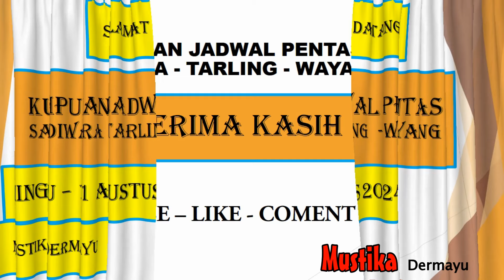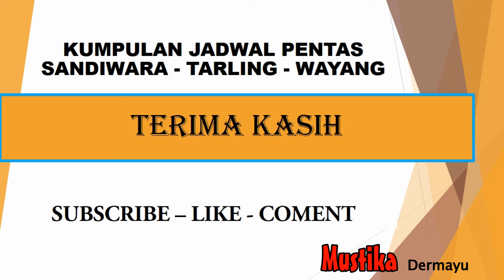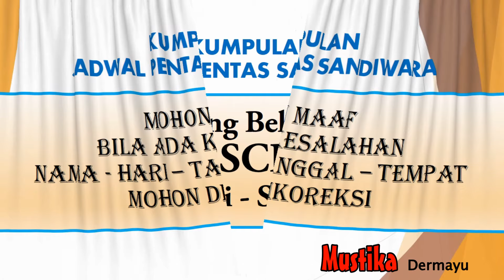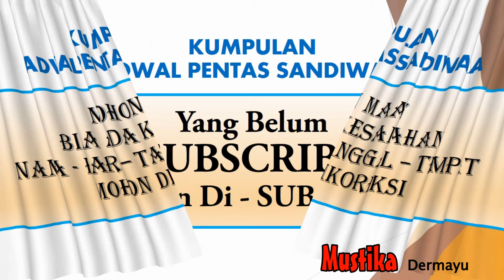🔴 Minggu 11 Agustus 2024 - Sandiwara Tarling Wayang - Kumpulan Jadwal Pentas LIVE STREAMING KJPS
🔴  - Bulan Agustus 2024 - Kumpulan Jadwal Pentas - LIVE STREAMING KJPS
🔴 Jadwal Sandiwara Hari ini Agustus 2024 - LIVE STREAMING KJPS
🔴 Jadwal Sandiwara Besok Agustus 2024 - LIVE STREAMING KJPS
🔴 Jadwal Arak Arakan Hari ini Agustus 2024 - LIVE STREAMING KJPS
🔴 Jadwal Arak Arakan Besok Agustus 2024 - LIVE STREAMING KJPS
🔴 Jadwal Bulan Agustus 2024 - Sandiwara  - LIVE STREAMING KJPS
🔴 JADWAL SANDIWARA HARI INI‼️️ Agustus  2024 - KUMPULAN JADWAL PENTAS SANDIWARA | LIVE STREAMING HARI INI KJPS

🗓 Agustus 2024
Jadwal Agustus 2024 - Anika Nada - Dian Anik - LIVE STREAMING KJPS
Jadwal Agustus 2024 - Nirwana Mandala Sakti - Susy Arzety - LIVE STREAMING KJPS
Jadwal Agustus 2024 - Ganjene Pantura - Dede Risty - LIVE STREAMING KJPS
Jadwal Agustus 2024 - Aneka Tunggal - LIVE STREAMING KJPS
Jadwal Agustus 2024 - Bina Remaja Indah - LIVE STREAMING KJPS
Jadwal Agustus 2024 - Prabu Danan Jaya - LIVE STREAMING KJPS
Jadwal Agustus 2024 - Purba Sari - LIVE STREAMING KJPS
Jadwal Agustus  2024 - Putra Jala Wastu - LIVE STREAMING KJPS
Jadwal Agustus 2024 - Sinar Kober - LIVE STREAMING KJPS
Jadwal Agustus 2024 - Yudha Putra - LIVE STREAMING KJPS

Singa Depok :
Transkrip